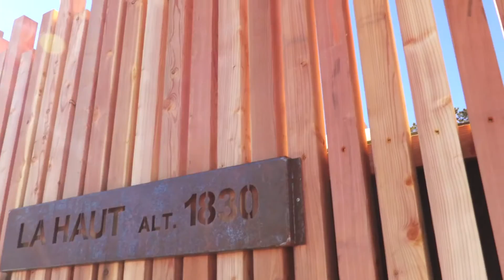Sources du Lac d'Annecy séquence 4 "Inspiration"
Choisissez votre rythme Doucement ou tellement : le ski, la neige dans tous ses états ! La Sambuy, Les Combes-Val de Tamié, Talloires-Montmin, tellement de possibilités de ski alpin, nordique, freeride, débutant.